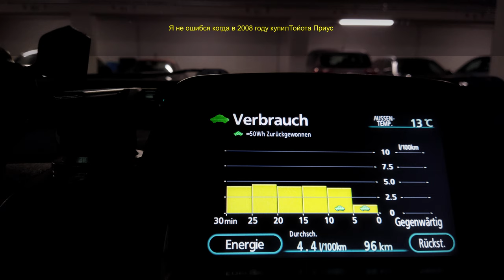Я не ошибся !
В 2008 году я сделал правильный выбор , Тойота Приус отличный выбор !